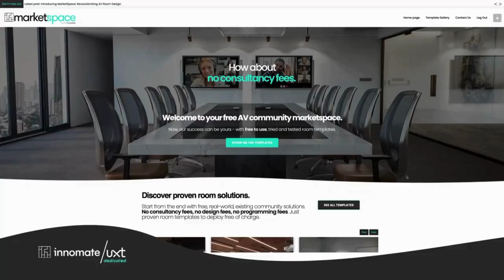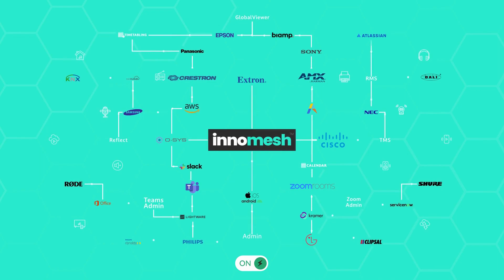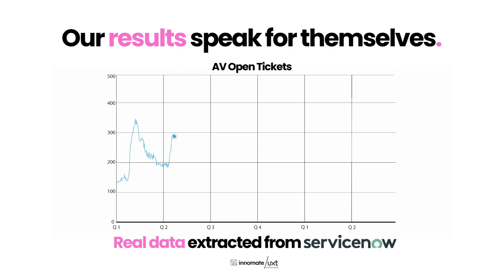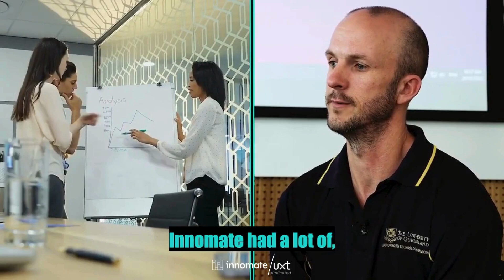Hello future.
At Innomate/UXT, we're driven by innovation. Not just innovation for the sake of it, but innovation with purpose. We believe an AV revolution is taking place, and our mission is to continue to drive our industry forward, remembering that user-experience is paramount.

The AV revolution is device agnostic, democratised, and it's happening right now.